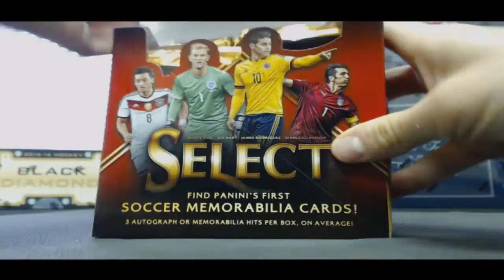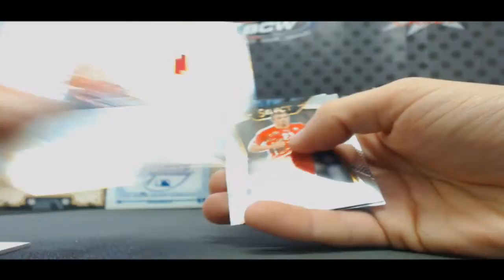JT's 2015 Panini Select Soccer Box break